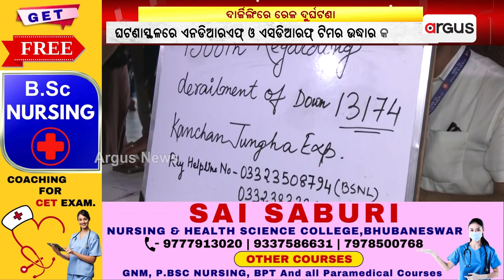ପଶ୍ଚିମବଙ୍ଗ ସିଲିଗୁଡ଼ି ରଙ୍ଗପାଣିରେ ଟ୍ରେନ ଦୁର୍ଘଟଣା । || Train Accident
ପଶ୍ଚିମବଙ୍ଗ ସିଲିଗୁଡ଼ି ରଙ୍ଗପାଣିରେ ଟ୍ରେନ ଦୁର୍ଘଟଣା । ଉଦ୍ଧାର କାର୍ଯ୍ୟ ପାଇଁ ଡିଏମ୍, ଏସପି, ଡାକ୍ତରୀ ଟିମ୍, ଆମ୍ବୁଲାନ୍ସ ଓ ଉଦ୍ଧାରକାରୀ ଦଳ ଘଟଣାସ୍ଥଳରେ ପହଞ୍ଚି ଅପରେସନ ଜାରି କରିଛନ୍ତି ।